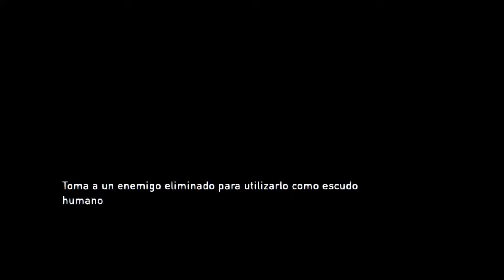Ellie es un Buen tiro - The Last of Us capitulos 8